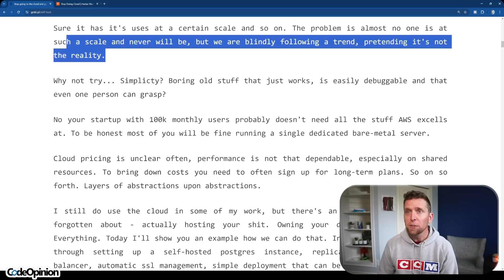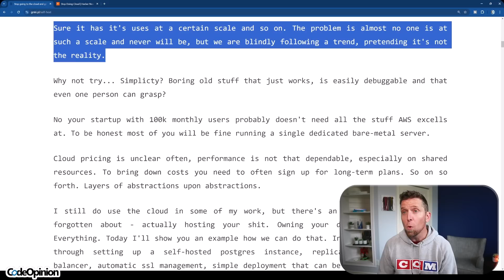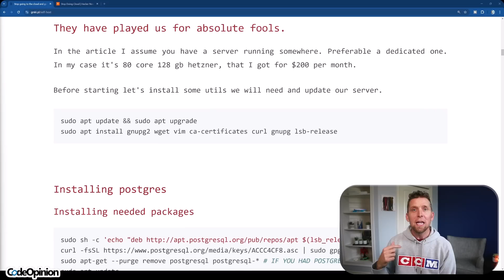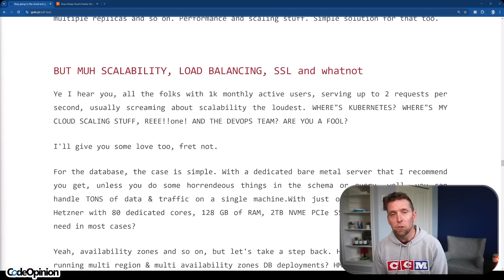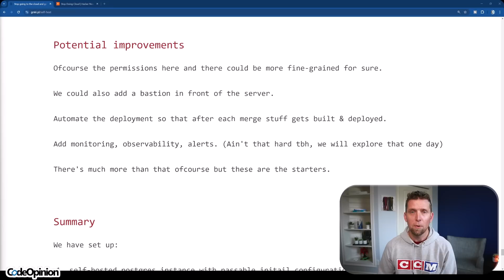"The Cloud Sucks! You just need a $4 VPS"...?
Why not just self host using a VPS or dedicated hardware instead of using the cloud? Well there are a lot of reasons actually.  The cloud isn't just about scaling, it's about managed services.

0:00 Self-Host
2:20 Managed Services
4:22 Example
5:50 Simple